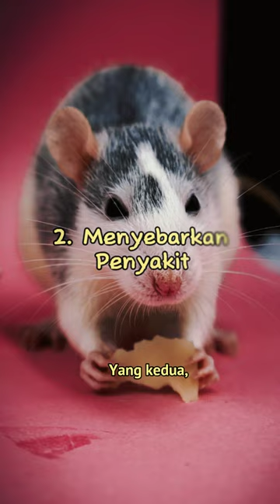Tikus | 3 Alasan Mengapa Dilarang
Tikus: Tiga Alasan Mengapa Dilarang

Deskripsi:
Video pendek ini menjelaskan tiga alasan mengapa tikus dianggap dilarang dalam agama Islam. Temukan mengapa tikus dianggap najis, dapat merusak makanan, dan berpotensi membahayakan bayi. Jelajahi pandangan Islam tentang tikus dalam durasi singkat 21 detik.